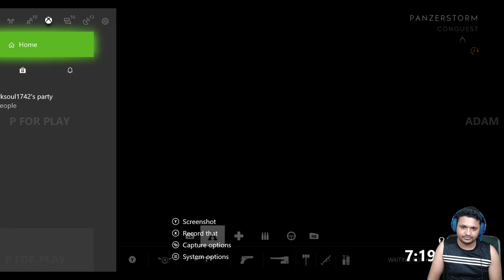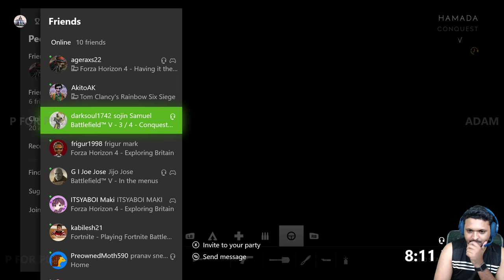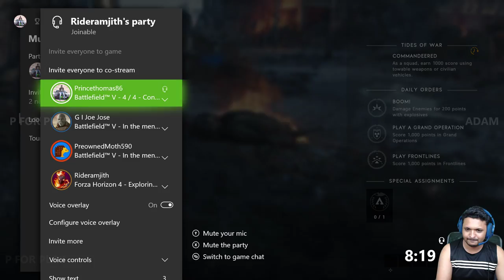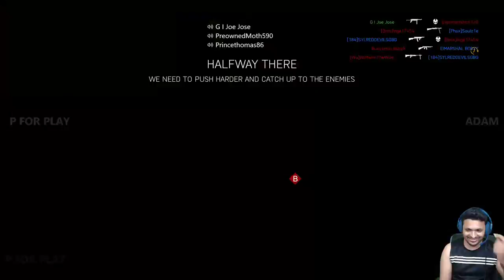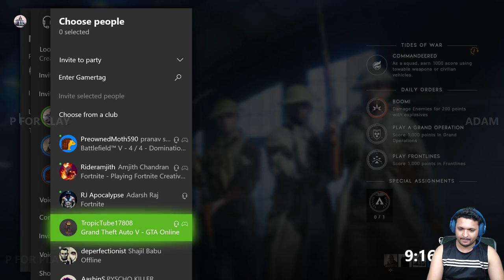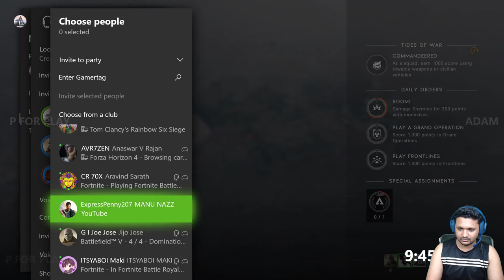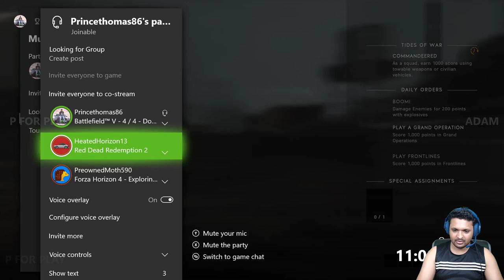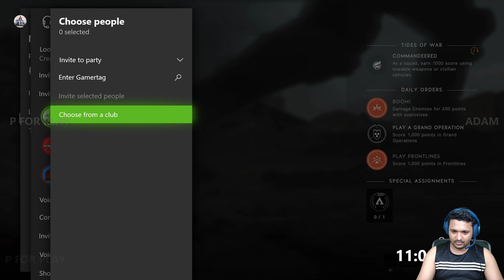Battlefield V മലയാളം - Conquest & Domination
╔ ஜ۩☢۩ஜ ╗
║ ▓▓▓▓▒▒▒▒░░░░| Open This Description |░░░░▒▒▒▒▓▓▓▓  ║
╚ ஜ۩☢۩ஜ ╝

XBOX ONE : Princethomas86
PSN ID : Princethomas86
EPIC ID : THX_ADAMMINATI
PUBG M : VODADAMMINATI
STEAM : ADAMMINATI